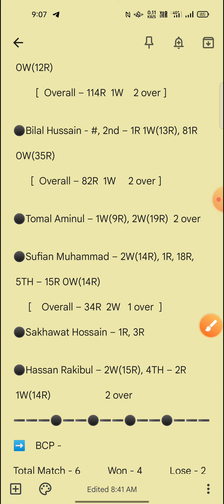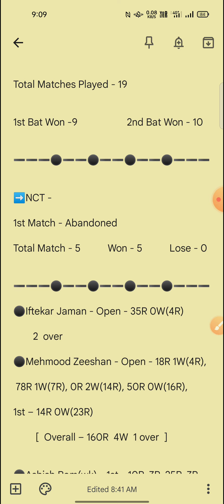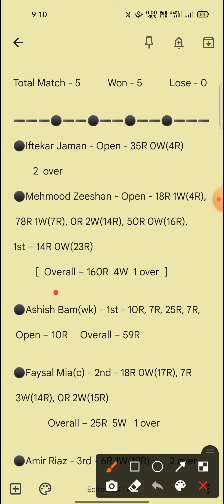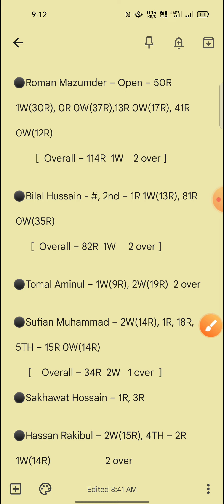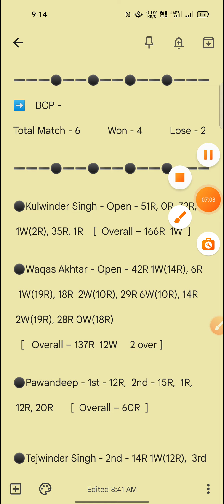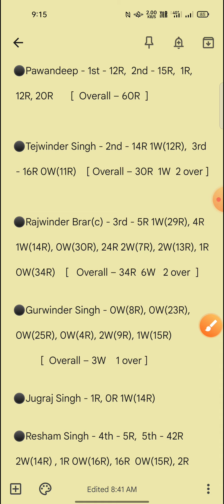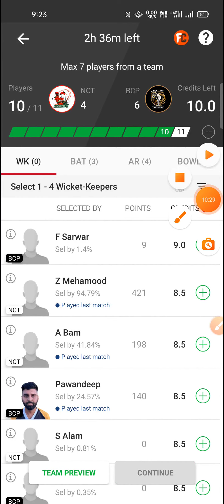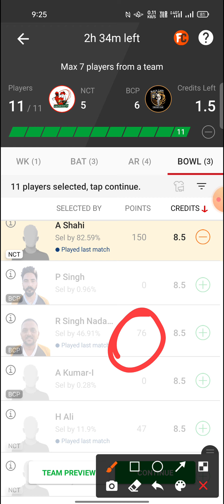NCT vs BCP Dream11 Team | NCT vs BCP Dream11 Prediction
Hello dosto

NCT vs BCP
NCT vs BCP Team
NCT vs BCP Dream11
NCT vs BCP Dream11 Team
NCT vs BCP Dream11 Prediction
NCT vs BCP Team Prediction
nct vs bcp
Nicosia Tigers Team
Black Caps Team
Nicosia Tigers vs Black Caps
Nicosia Tigers vs Black Caps Team
Nicosia Tigers vs Black Caps Dream11
Nicosia Tigers vs Black Caps Dream11 Team
Nicosia Tigers vs Black Caps Dream11 Prediction
dream11 team
team prediction
dream11
team
prediction
stats
players record
players stats